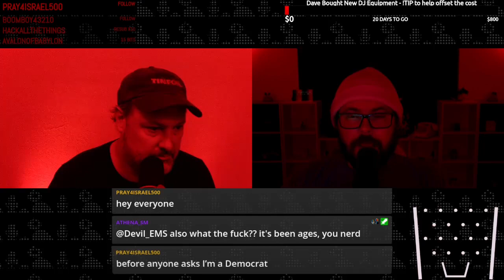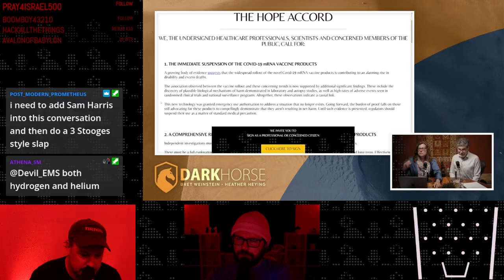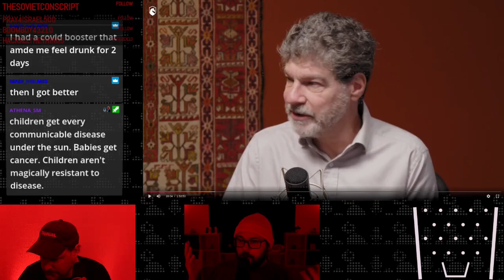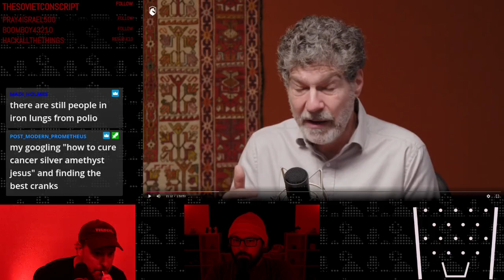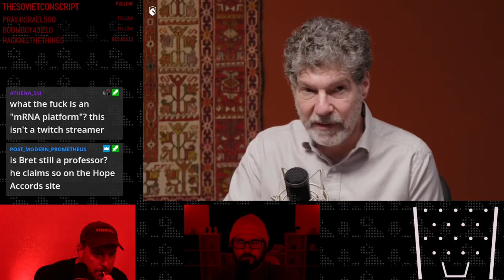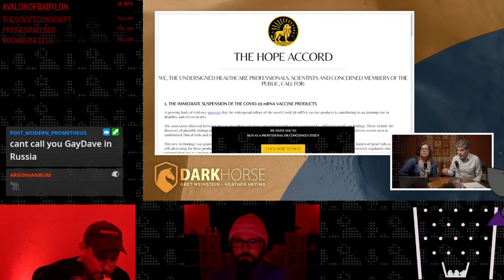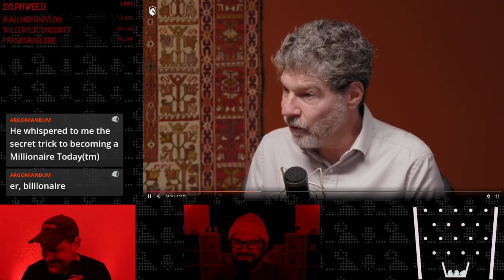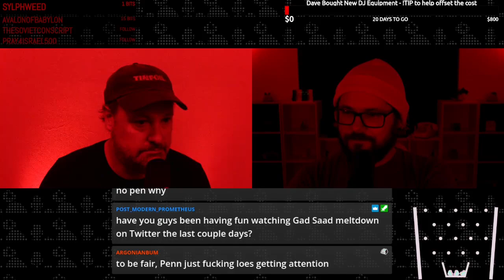Intellectual Dollar Tree 253 - Checking In On Bret And Heather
Get this show as a Podcast!

Other Links:

Amazon Wishlist